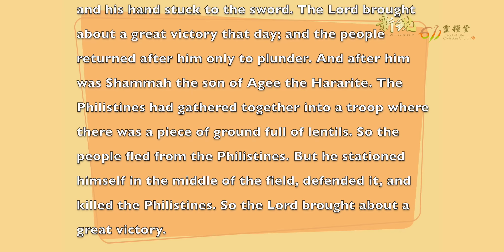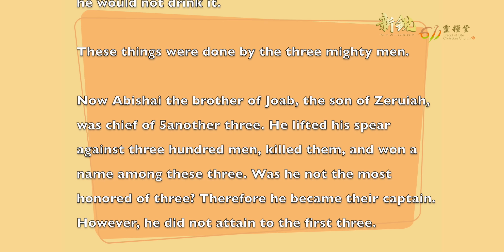Shammah & Adino LEGO Movie Mighty Men of God